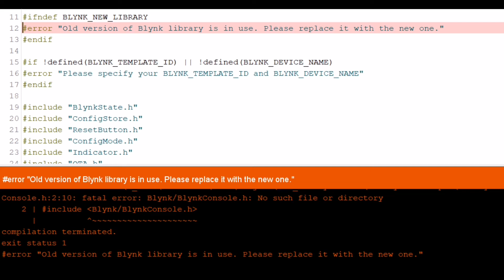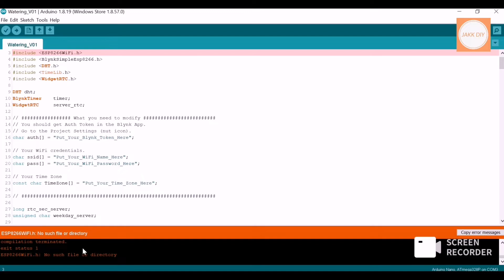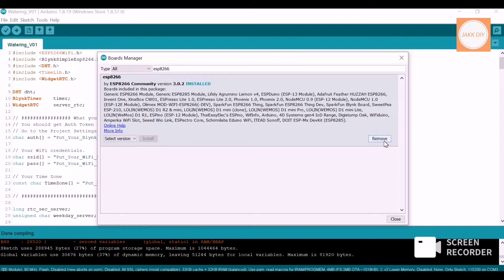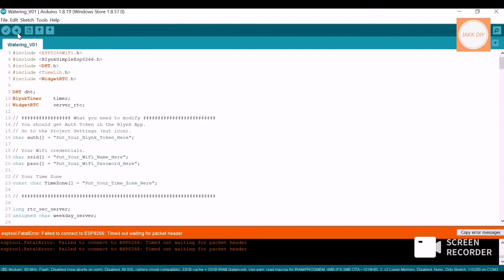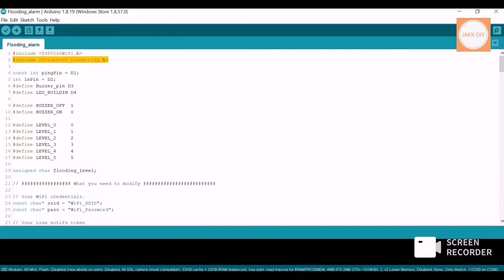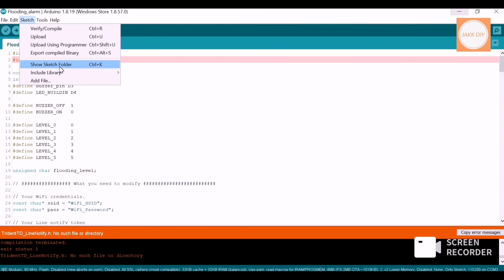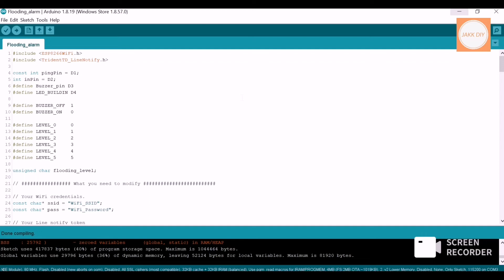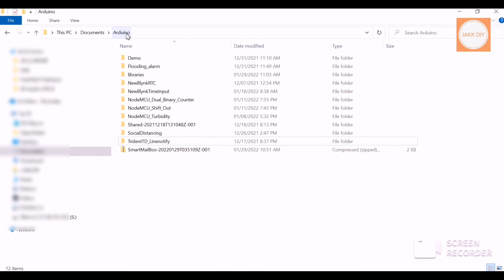วิธีแก้ Error Arduino ด้วยตัวเอง ง่ายๆ​ | JAKK DIY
คลิปนี้ผมจะมาพูดถึง 4 ความผิดพลาดที่ทำให้เกิด Error ในโปรแกรม Arduino
ซึ่งความผิดพลาดนี้ เราสามารถแก้ไขเองได้นะครับ

สำหรับใครที่ต้องการตั้งค่าให้ NodeMCU ใช้งานร่วมกับโปรแกรม Arduino ได้
ในขั้นตอนการเพิ่ม Additional Boards Manager URLs: ให้นำลิงค์ด้านล่างนี้ไปวาง นะครับ